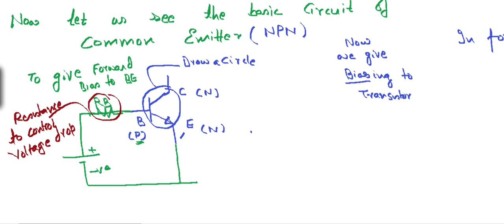SYMBOLS OF PNP TRANSISTORS AND NPN and basics of biasing